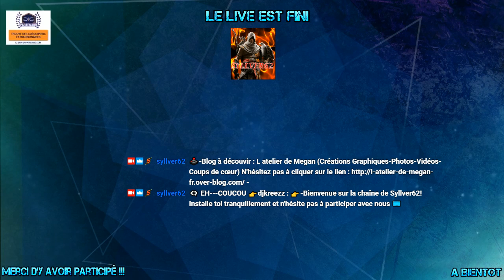[720P/PC/FR] Découverte de l alpha